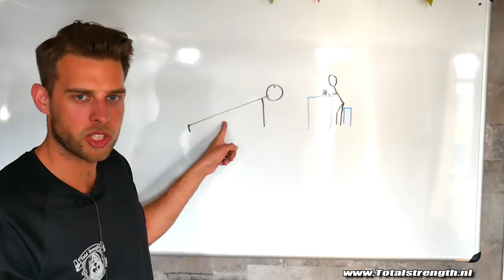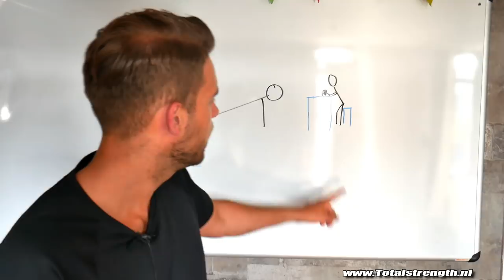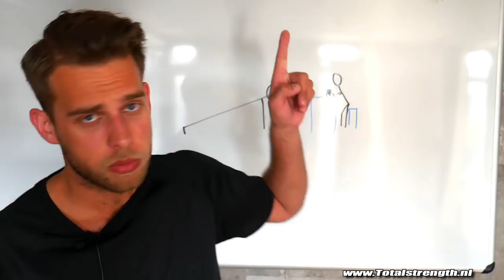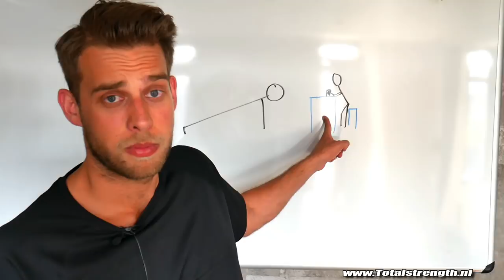Hoe spiermassa behouden op vakantie (niet wat je denkt!)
- Ook je eigen sportschool / Pt studio openen? check deze -Schema's en coaching Hoe behoud je je spiermassa op vakantie en hoe zorg je dat je na je vakantie weer vol kan VLAMMEN!